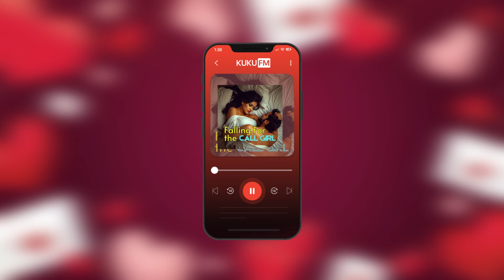உன்னை தென்றல் தீண்டவும் விடமாட்டேன் | Falling for the call girl | Series 8 | Kuku FM Tamil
✅ To Listen To More Stories Like This Download The KUKU FM App Now
உன்னை தென்றல் தீண்டவும் விடமாட்டேன்! வசந்தாவிடம் இருந்து சம்யுக்தாவை காப்பாற்றிய தீரன். இனி நடக்கப்போவது என்ன?

Welcome to Kuku FM Tamil, your ultimate destination for captivating Tamil entertainment!
If you have a passion for stories that ignite your imagination, you've found the perfect spot. Our channel is dedicated to delivering high-quality Tamil web series, with fresh episodes released every single day. Whether you love drama, suspense, romance, or action, our diverse range of series has something special for everyone.

We take pride in bringing you engaging content that reflects the rich cultural heritage of Tamil storytelling. Each series is crafted to keep you on the edge of your seat, with gripping plots, relatable characters, and moments that linger long after the episode ends.
We're committed to providing consistent, top-tier entertainment that you can enjoy anytime, anywhere.

Join our growing community of Tamil-speaking viewers who appreciate great stories and unforgettable characters. Whether you're looking for a quick escape from the daily routine or want to dive deep into a new series, we've got you covered.

Share the joy of storytelling with your friends and family, and be a part of a community that celebrates the beauty of Tamil content.